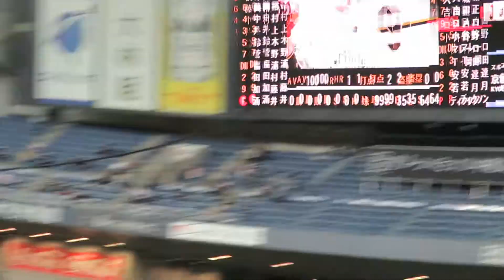H30.04.05 5回裏 2死1・3塁 ダブルスチール失敗 ホームでタッチアウト ｵﾘｯｸｽ×ﾛｯﾃ 京セラドーム